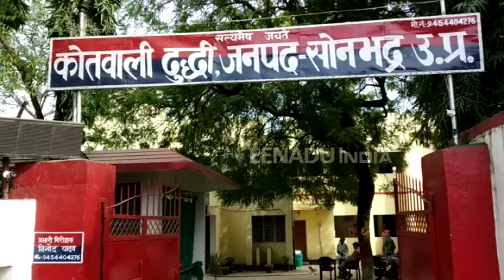PM आवास योजना के मकान को दबंगों ने गिराया, मुकदमा दर्ज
सोनभद्र : दुद्धी कोतवली क्षेत्र के जुगनू चौक के पास प्रधानमंत्री आवास योजना के अंतर्गत एक महिला के  निर्माणाधीन मकान को दबंगों ने गिरा दिया. जब महिला ने इसका विरोध किया तो दबंगों ने उनके साथ मारपीट की. महिला के पति की तहरीर पर कोतवाली पुलिस ने मुकदमा दर्ज कर लिया है.